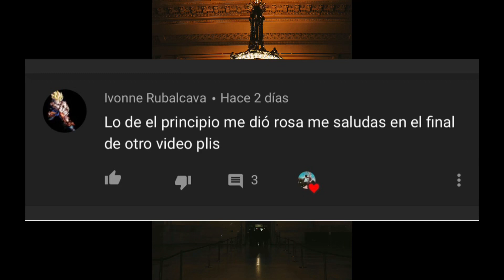Hacerte fotos como un profesional tú mismo!